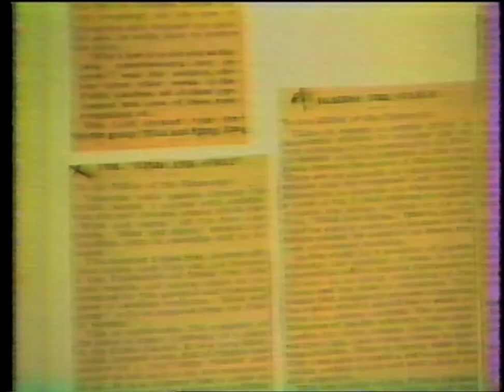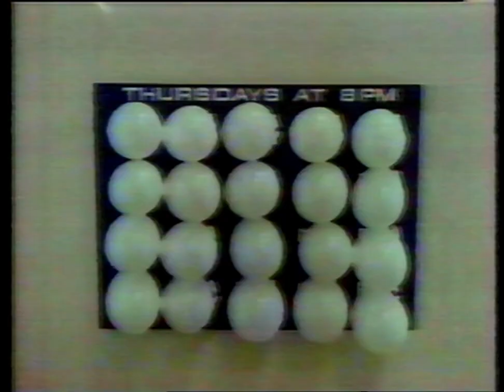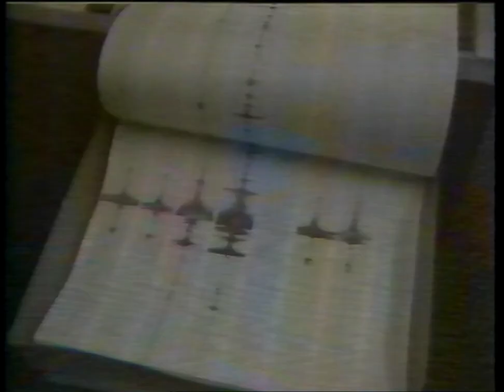NBC News Overnight excerpt 1983 KCST San Diego